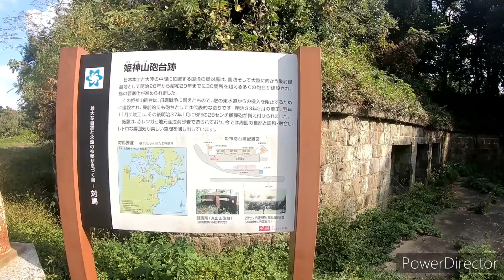対馬旅行〜2日目〜砲台跡観光